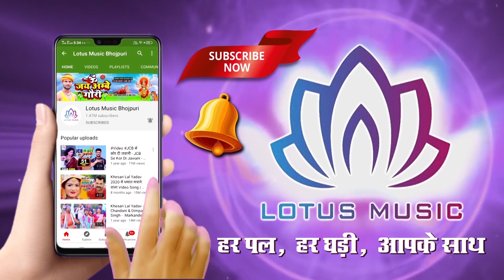VIDEO | छठ Geet 2020 |अनारश बनारस से लइहा पिया | Rishi Ranjan | Bhojpuri Chhath Song 2020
►LM :-2642

► Album :- अनारश बनारस से लइहा पिया
► Song :-   अनारश बनारस से लइहा पिया
► Singer :-  Rishi Ranjan
► Lyrics :-  Kallu Diwana
► Presents :- Lotus Bhakti Sangam
► Label :- Lotus Music